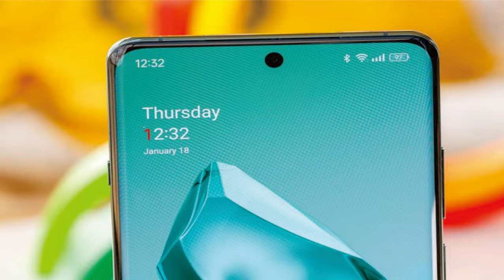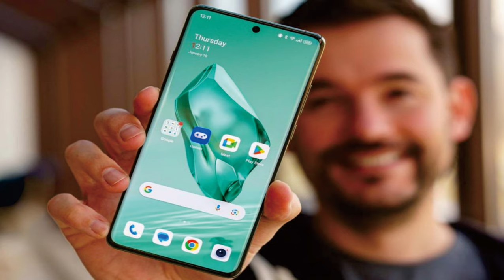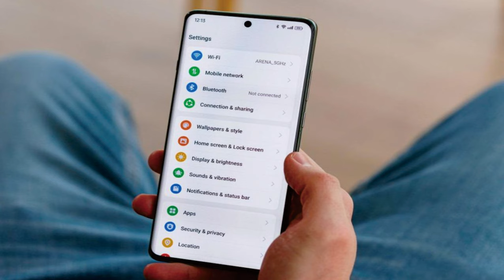OnePlus 12 @mrawichannel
OnePlus 12 @mrawichannel oneplus handphonebaru smartphone z#hpandroid

mrawichannel

Sekilas spesifikasi OnePlus 12:
Badan: 163.3x75.8x9.2mm, 220g; Kaca depan (Gorilla Glass Victus 2), kaca belakang (Gorilla Glass), bingkai aluminium; IP65, tahan air dan tahan debu.
Layar: LTPO AMOLED 6,82", 1B warna, 120Hz, Dolby Vision, HDR10+, 600 nits (typ), 1600 nits (HBM), 4500 nits (peak), resolusi 1440x3168px, rasio aspek 19,8:9, 510ppi.
Chipset: Qualcomm SM8650-AB Snapdragon 8 Gen 3 (4 nm): Octa-core (1x3.3 GHz Cortex-X4 & 5x3.2 GHz Cortex-A720 & 2x2.3 GHz Cortex-A520); Adreno 750.
Memori: RAM 256GB 12GB, RAM 512GB 16GB, RAM 1TB 16GB, RAM 1TB 24GB; UFS 4.0.
OS/Perangkat Lunak: Android 14, OxygenOS 14 (Internasional), ColorOS 14 (Tiongkok).
Kamera belakang: Lebar (utama): 50 MP, f/1.6, 23mm, 1/1.43", 1.12µm, Dual Pixel PDAF, OIS; Telefoto: 64 MP, f/2.6, 70mm, 1/2.0", 0.7µm, PDAF, OIS, zoom optik 3x; Sudut ultra lebar: 48 MP, f/2.2, 14mm, 114˚, 1/2.0", 0,8µm, PDAF.
Kamera depan: 32 MP, f/2.4, 21mm (lebar), 1/2.74", 0,8µm.
Pengambilan video: Kamera belakang: 8K@24fps, 4K@30/60fps, 1080p@30/60/240fps, HDR Otomatis, gyro-EIS, Dolby Vision; Kamera depan: 4K@30fps, 1080p@30fps, gyro-EIS.
Baterai: 5400mAh; Kabel 100W, PD, QC, 1-100% dalam 26 menit (diiklankan), nirkabel 50W, 1-100% dalam 55 menit (diiklankan), nirkabel terbalik 10W.
Konektivitas: 5G; eSIM; SIM ganda; Wi-Fi 7; BT 5.4, aptX HD; NFC; Pelabuhan inframerah.
Lain-lain: Pembaca sidik jari (di bawah layar, optik); speaker stereo.